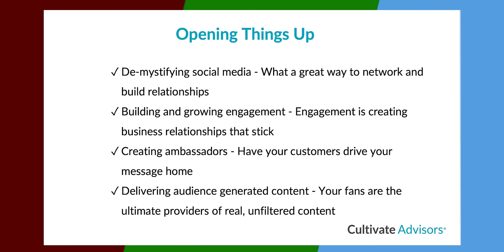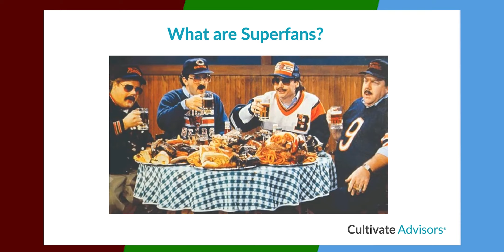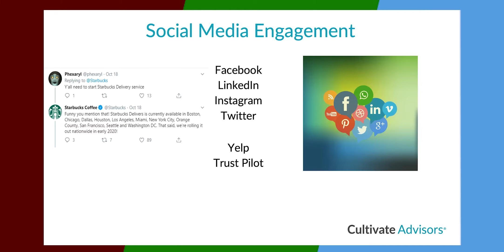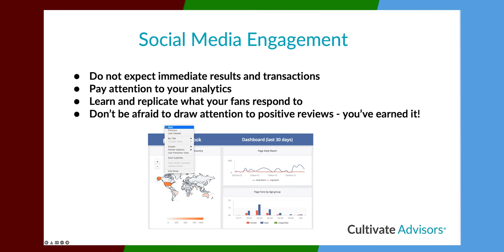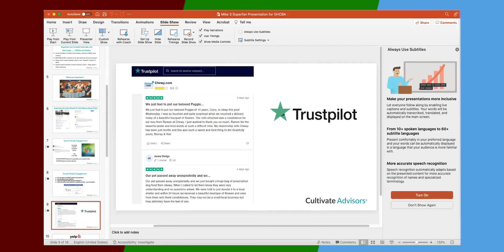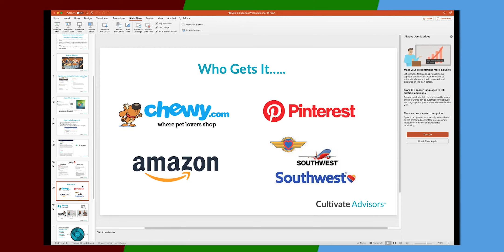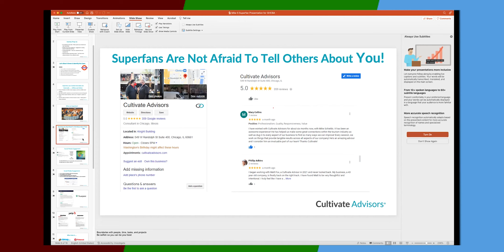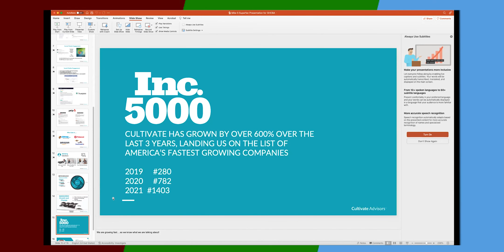Ep. 6 - Social Media Marketing: Superfans and Creating Community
HCBA Executive Director Dan Mulka talks with Cultivate Advisor's own Mike Schields about Social Media Marketing.  They talk about using your marketing and customer service to create social media superfans, and how they can propel your business into the stratosphere.